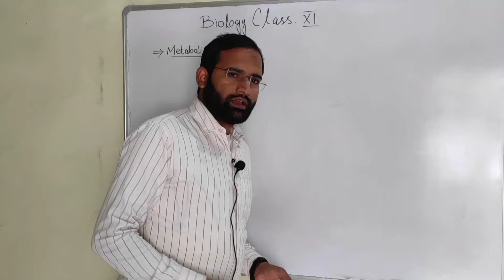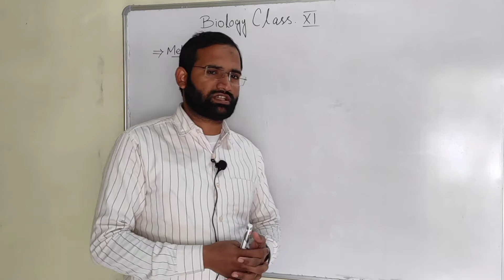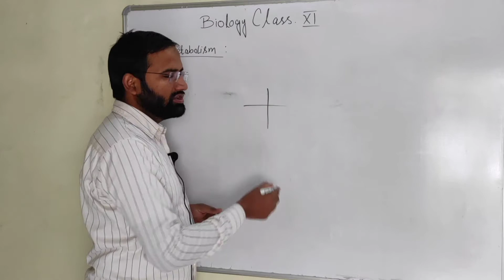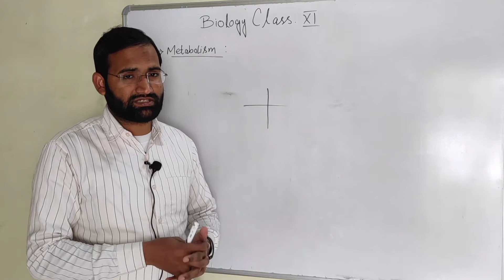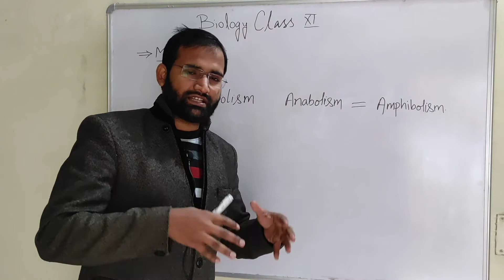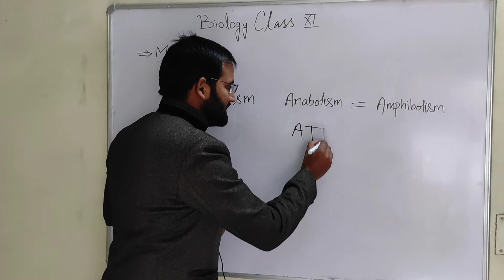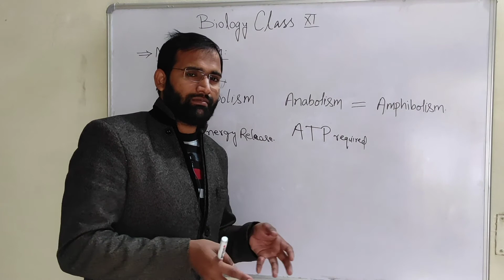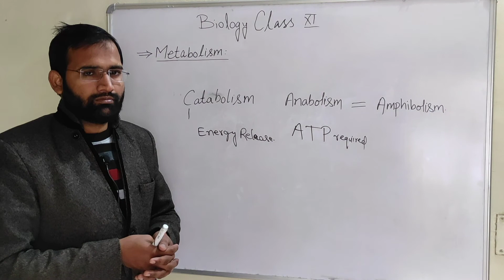Metabolism and Types of Metabolic Reactions ,part : 9th, chp.9 , ncert biology class 11th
Hii!!!
I am Faiz Azmi
In this video I thoroughly discussed about Metabolism; dynamic state of the body and types of metabolic pathways
Comment in case of doubt or query.